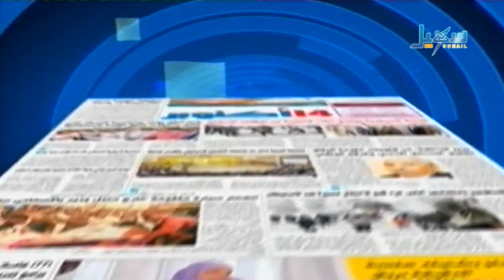حديث الصحافة 06 02 2014